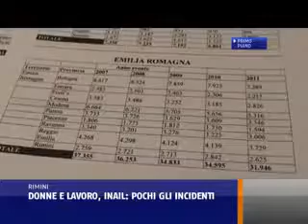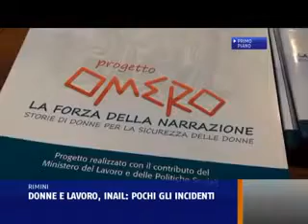7GOLD ON DEMAND - Donne e lavoro, Inail pochi gli incidenti - (08-03-2013)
Con l'obiettivo di offrire opportunità concrete di diffondere in modo efficace la sicurezza sul lavoro, l'ANMIL (Associazione nazionale fra lavoratori mutilati e invalidi del lavoro) ha presentato i risultati della sperimentazione di un kit realizzato appositamente per il Progetto "Omero, La forza della narrazione", realizzato insieme al Laboratorio delle Idee e finanziato dal Ministero del Lavoro e delle Politiche Sociali, che punta sul coinvolgimento e la collaborazione dei Rappresentanti e dei Lavoratori per la Sicurezza (RLS).

Fonte: 7GOLD ON DEMAND